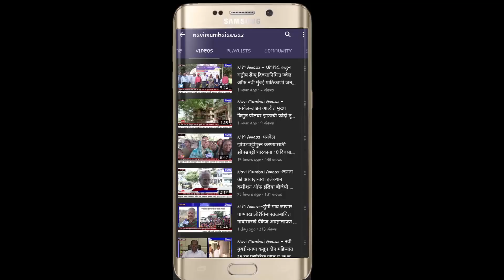NM Awaaz -"सामान्य जनतेचे हक्काचे सक्षम नेतृत्व"- सिडको अध्यक्ष तथा आमदार प्रशांत ठाकूर